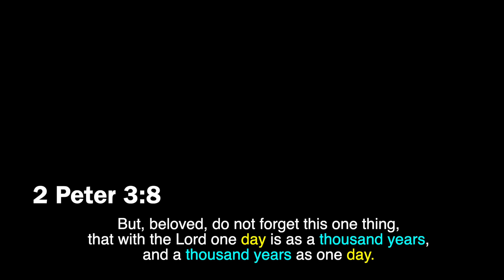2 Timothy 2 1-13 Reading